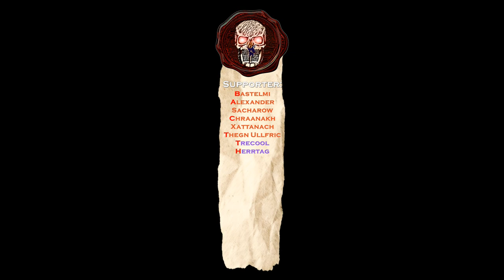Flotsam – Angespielt #01 Survival-Koloniemanagement auf dem Wasser |Deutsch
⚔ Bei Flotsam beginnen wir unsere Reise mit nicht viel mehr als einer Plattform und 3 „Driftern“. Schwimmend sammeln wir die ersten Ressourcen, bauen Gebäude, destillieren Wasser und Fischen was das Zeug hält, um in der Wasserwelt zu überleben. Bisher ist Flotsam, abgesehen vom brutalen Überlebenskampf, ein friedlicher Ort und wir müssen, im Gegensatz zu Kevin Costner in Waterworld, keine Angriffe von Plünderern fürchten.
Wenn wir nicht bergen oder fischen erkunden wir spezielle Orte bzw. Ruinen aus der Zeit vor der Flutung, um Forschungspunkte zu ergattern, mit denen wir neue Technologien und Gebäude freischalten können. Diese erlauben es uns, zum Beispiel, nach und nach die Versorgung mit Nahrung und Trinkwasser zu verbessern oder sorgen für mehr Lagerplatz und bessere Behausungen.
Neue Kolonisten, die über unterschiedliche Traits verfügen, finden wir ebenfalls auf einsamen Inseln und können sie für unsere Siedlung rekrutieren. Sind die Fischvorkommen erschöpft und alle interessanten Orte geplündert spannen wir das Segel oder schmeißen den Motor an, um unsere gesamte mobile Stadt in das nächste Gebiet zu verschiffen, wo der Spaß von vorne los geht. Das Spiel ist dabei hübsch anzuschauen und kommt mit einer relativ süßen Komikgrafik daher – wegen des ständigen Müllsammelns, kommen leichte Deponia Vibes auf.

⚔ Unterstützen? Amazon Partnerlink
⚔ Unterstützen? Epic Games Store Creator Tag: FREELANCERLP

⚔ Vergleichbar mit: Rimworld, Founders’ Fortune, Spave Haven,…
⚔ Status: Steam Early Access Version (Preview)

⚔ Entwickler/Publisher: Pajama Llama Games / Kongregate

⚔ Diesen Key habe ich kostenlos erhalten.